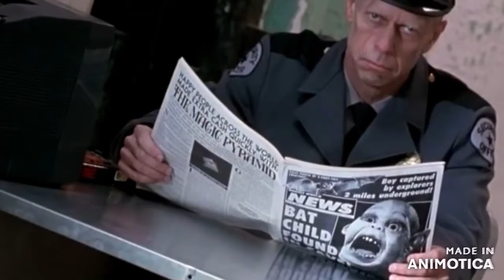my big mouth